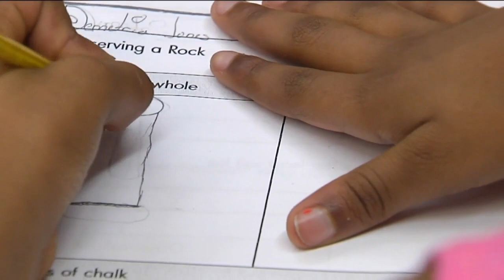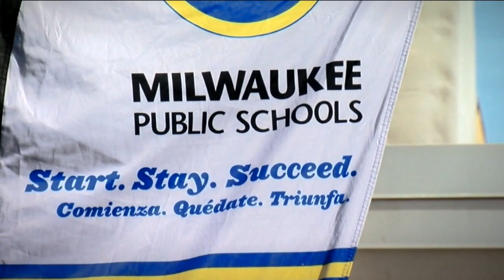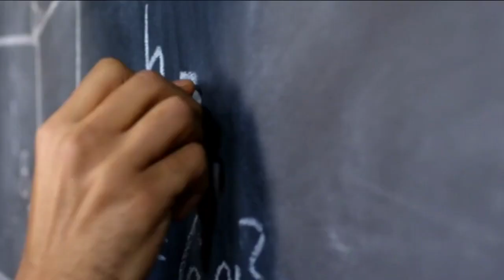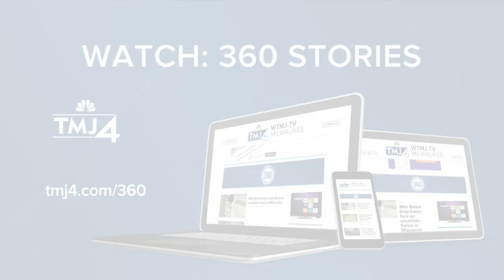Breaking up Milwaukee Public Schools: What the reform bill will do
TMJ4 News went 360 on the latest MPS reform bill.